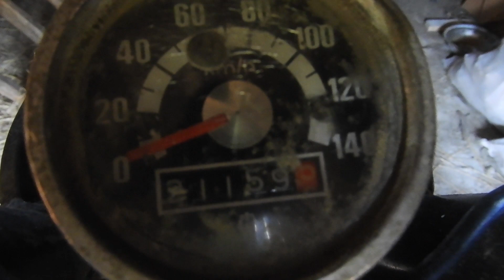Moto Vlog #8 Co zostało wymienione w drugim trójkołowcu